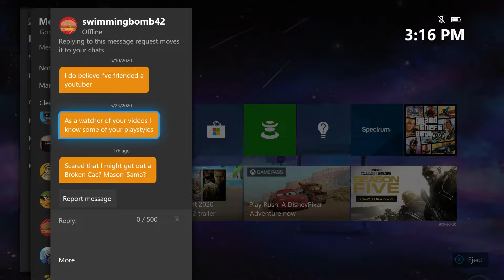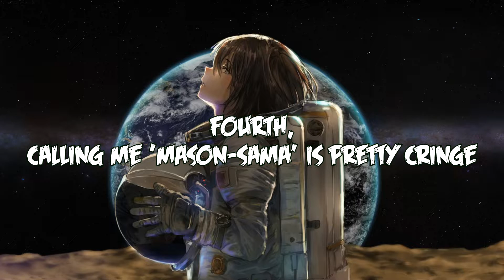Subscriber Decides To Grab Spam, Talks Trash | Dragon Ball Xenoverse 2 | Subscriber Battles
"Oh, is Mason afraid of getting grab-spammed by a subscriber because they couldn't stand to lose?'

Astral Chains: Hermit Training
Pokemon Black/White 2: Battle! Vs Sinnoh Gym Leader
Zero no Kiseki Evolution: Formidable Enemy